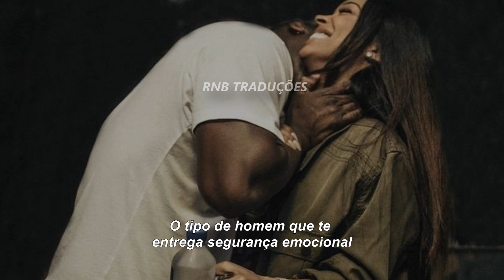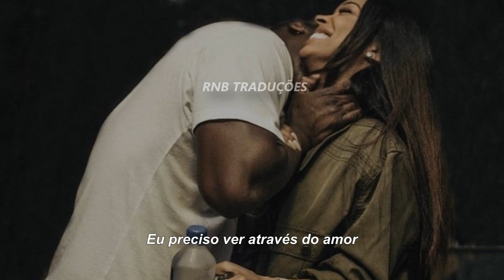Tank Ft. Chris Brown - See Through Love [LEGENDA/TRADUÇÃO]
LYRICS

[Verse 1: Tank]
Make love on the late night (Late night)
Wake up to your waistline (Waistline)
Lay up in the daytime (Oh-oh)
Say, "I love you" at the same time (Same time)
Been here for the long ride (Long ride)
Blindfolds on the frontline
We gon' see another sun
I got you covered
And I know that we both can’t see each other
When we deep in the storm
It's gon' be harder sometimes (Times)
We'll make it out if our hearts are right
[Chorus: Tank]
I live for the moments with you when nobody's around
Growing with you and letting go of myself
Come here with me, girl, it's safe as a sound
Be transparent with me and make it easy to see through love
Love
Gotta see through love
Love

Tryna be a better me
Kind of man that give you emotional security
So that when you need understanding
I'll grab your hand, then lay all your burdens down
I'm hanging on to every word you say
Hear it in your voice, girl you're not okay, oh
Comin' clutch like the game winner
Homeruns in the same inning
I'ma run in this race by your side, yeah

[Chorus: Tank, Chris Brown, Tank & Chris Brown]
I live for the moments with you when nobody's around (Nobody's around)
Growing with you and letting go of myself (Go, go, go)
Come here with me, girl, it's safe as a sound (Safe as a sound)
Be transparent with me and make it easy to see through love (See through love, baby)
Love
Gotta see through love (All I can see)
Love (Oh, yeah)
[Bridge: Chris Brown, Tank, Tank & Chris Brown]
I can see through your heart (Your heart)
I can see through your love
No-ooh-woah
You could see from the start (From the start)
You can see what I'm made of
Ooh, yeah
Everything I see looks perfect to me
How could you be put together, perfect for me?
We can say what we are supposed to be with both eyes closed
Oh, yeah

[Chorus: Tank & Chris Brown, Tank]
Growing with you and letting go of myself (Yeah)
Be transparent with me and make it easy to see through love (I can see, I can see)
Love
Gotta see through love (Yeah)
Love (Oh, love)